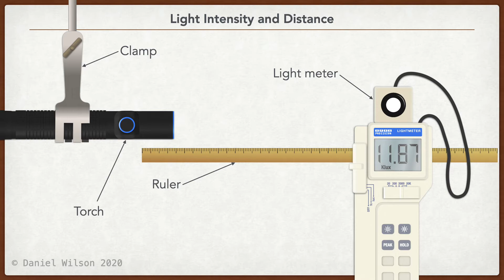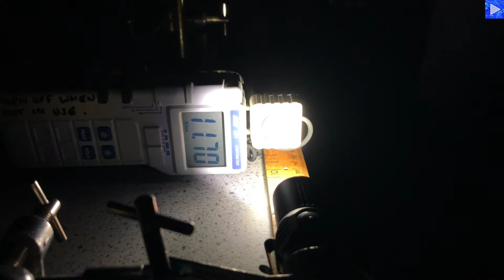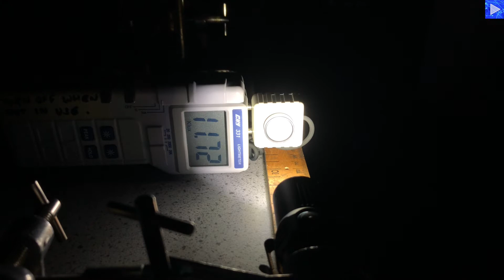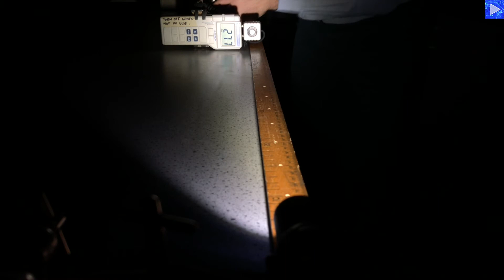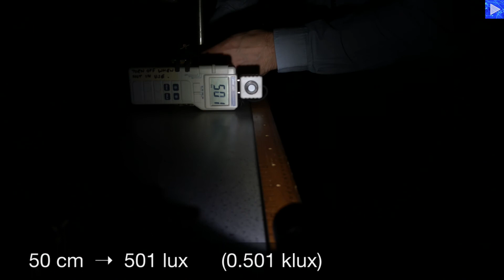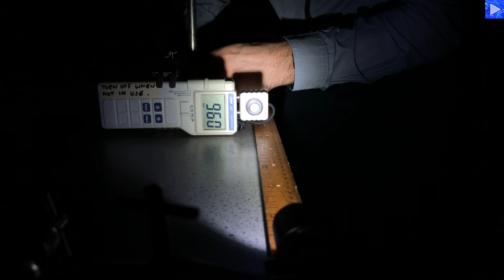Light intensity and distance - Experiment to investigate the relationship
An experiment to investigate the relationship between light intensity and distance.  A torch provides the light beam and the intensity of the beam is measured using a lightmeter at systematic distance intervals.  The lightmeter measures intensity in lux.

This video shows the set up and data collection.  The measurements are used in a follow up video to determine the power of the torch and to investigate the relationship between the beam intensity and distance.

There is a worksheet to go with this experiment so you can try the analysis yourself
There is a spreadsheet available to help analysis of the data from this experiment

Relevant concepts: waves, light, intensity, distance, proportionality, inverse square law.

Experiments with waves, like this one, are mandatory practicals for many physics specifications.  So this is good practice for OCR physics A, AQA A-Level physics, Edexcel A-Level physics, CPAC, PAG, practical endorsement.